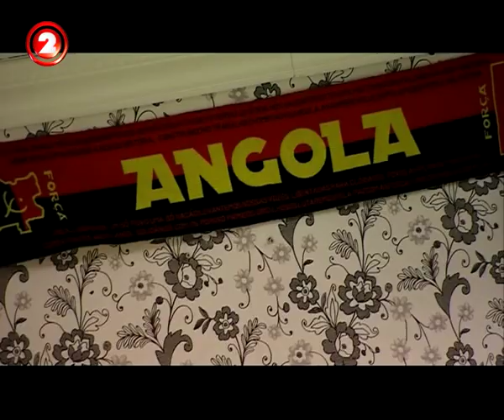Flash - Barbeiro na Holanda